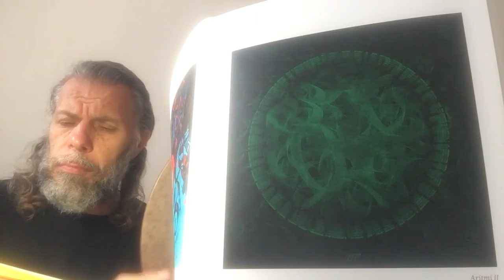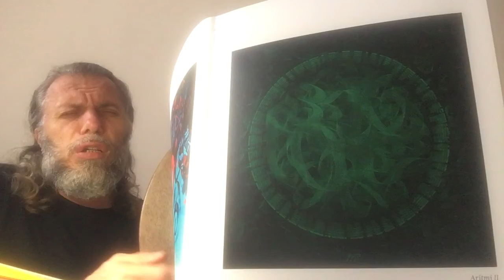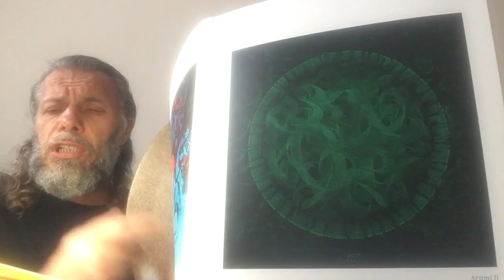SÜLEYMAN ŞAHİNTÜRK “” HİKMETİNİ BİLEMEDİM “” ( Nazar kıldım bu âleme sırlarını bilemedim ) “”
Nazar kıldım bu âleme
Sırlarını bilemedim
Baktım durdum da âdeme
Sırlarını bilemedim

Nazar kılıben ömrüme
Hayret düşürdü gönlüme
Bakıp bakıp da kendime
Sırlarımı bilemedim

Gördüm dünyâyı pervâne
Güneşi tavâf eyleyen
Baktım da ay’ın nûruna
Sırlarını bilemedim

Akşam olup gün batınca
Uyur insanlar yatınca
Uyuyup da uyanmanın
Sırlarını bilemedim

Kullara iyilik edenin
Dâhi kötülük edenin
Amel devşirip gidenin
Sırlarını bilemedim

Yol içinde yollar mevcut
Hâl içinde haller mevcut
Arzı semâvât-ı mev’ud
Sırlarını bilemedim

Kimi ağlar kimi güler
Kimi sırtlan kimi keler
Kimi mö der kimi meler
Sırlarını bilemedim

Kimi eker kimi biçer
Kimi toplar kimi saçar
Kimi nâ dert kimi nâ çar
Sırlarını bilemedim

Kimi hayvan kimi insan
Kimi gaddar kimi vicdan
Kimisi de kâmil insan
Sırlarını bilemedim

Kimi kanlı kimi kansız
Kimi canlı kimi cansız
Kimi dinli kimi dinsiz
Sırlarını bilemedim

Gördüm bazısı zikreder
Dâim Allah’ı fikreder
Kimi Hakk’a bühtan eder
Sırlarını bilemedim

Hakk’ın sırlarına daldım
Evliyâya baka kaldım
Allah’la dost olanların
Sırlarını bilemedim

Yunûsî’yim gezip tozdum
Bak yüzlerce şiir yazdım
Yazmasına yazdım amma
Hikmetini bilemedim !